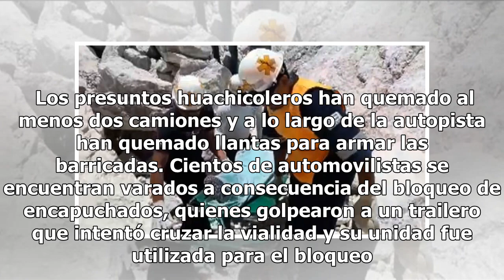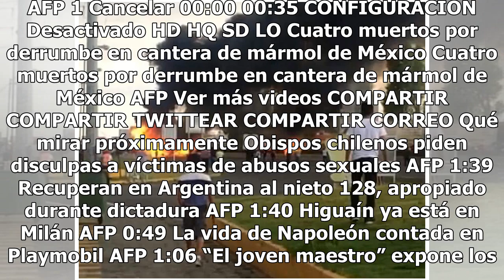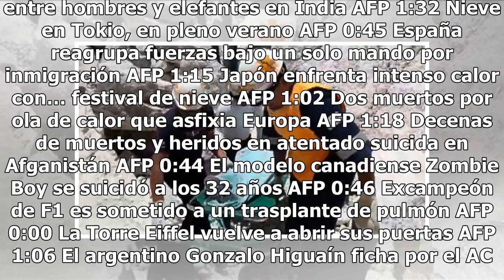Presuntos huachicoleros incendian camiones en la México-Puebla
La autopista México-Puebla se encuentra bloqueada a la altura de Santa Ana Xalmimilulco del municipio de Huejotzingo, tras la captura de un presunto líder huachicolero durante un enfrentamiento entre policías y soldados. Al parecer, uno de los hombres implicados en la balacera murió, por lo que dece...